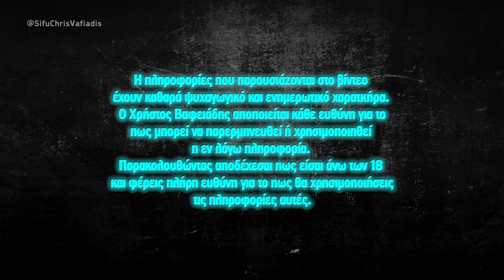Γιατί εξέταστρα σε εξετάσεις στις πολεμικές τέχνες?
Βιντεοαπάντηση στο σχόλει και ερώτηση του George George:
Κύριε Βαφειάδη καλησπέρα σας.Μήπως οι εξετάσεις δεν θα έπρεπε να είναι δωρεάν; Γιατί όσο να'ναι αυτό δείχνει οτι η σχολή κερδοσκοπεί οικονομικά.Αλλά εντάξει πληρώνει τα μαθήματα ο μαθητής.Αυτό δεν είναι αρκετό;

My name is Chris Vafiadis. I teach martial arts for self-defense in Thessaloniki, Greece, specifically Wing Chun & Eskrima. I specialize in knife fighting, stick fighting and bare-knuckle dirty boxing (Pangamot). These are the systems I've found as optimal, after 47 years of training 13 systems, 6 black belts, dozens of street fights, ring fights, and 3 years of Bodyguard service for VIP protection.

If you want to protect yourself and your loved ones, become a better martial artist, a strong and confident individual and a certified fighter, you may want to subscribe to this channel.

Ονομάζομαι Χρήστος Βαφειάδης. Διδάσκω πολεμικές τέχνες για αυτοάμυνα δρόμου στη Θεσσαλονίκη, συγκεκριμένα Wing Chun και Eskrima. Εξειδικεύομαι σε χρήση μαχαιριού, ραβδιού, και βρώμικη πυγμαχία δρόμου (Pangamot). Αυτά είναι τα συστήματα που θεωρώ βέλτιστα, μετά από 47 χρόνια εξάσκησης σε 13 διαφορετικά ηδη, 6 μαύρες ζώνες, και δεκάδες συμπλοκές στο δρόμο, μάχες σε ρινγκ, καθώς και 3 χρόνια υπηρεσίας ως σωματοφύλακας για εξέχοντα πρόσωπα.

Αν θες να μπορείς να προστατεύεις τον εαυτό σου και τους αγαπημένους σου, να γίνεις καλύτερος στις πολεμικές τεχνες, πιο δυνατός, σίγουρος για τον εαυτό σου και σκληροτράχηλος, είναι ώρα να κάνεις εγγραφή στο κανάλι.

Αν θες να μάθεις από μένα ιδιεταίρως ή να έρθεις στη σχολή μας, μπορείς να επικοινωνήσεις μαζί μου μέσω: